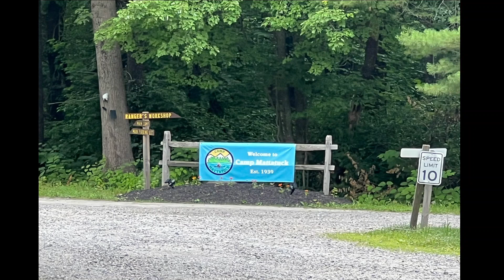Cessna 185 Crashes into Connecticut Forrest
A Cessna 185 (N2423A) crashed near Waterbury Airport in Conneticut on July 5, 2022.  The pilot was not injured.  Enviromentalist will try to make access and remove the 80 gallons of leaking gas and deal with the removal of the aircraft.